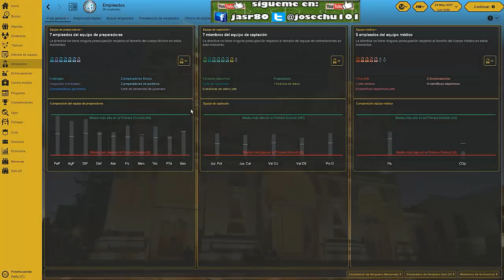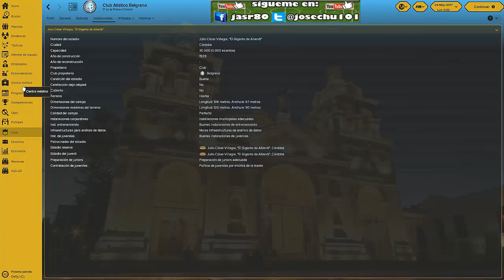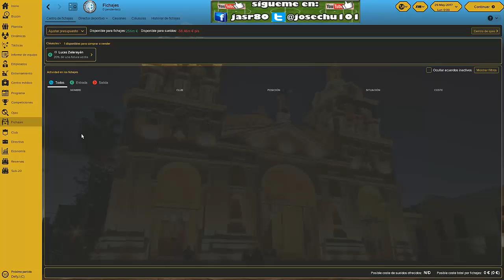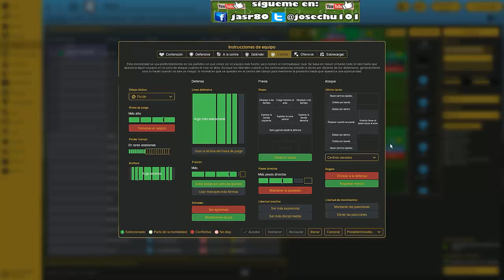DESGLOSE DE EQUIPOS#CAP1#BELGRANO DE CORDOBA(ARGENTINA)FM18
--- Prologo: Nueva serie que consiste en ir desglosando equipos que ustedes me digan ,intentando hacerles un poco mas facil, cuando vayan a jugar con dicho equipo, ya sabiendo lo basico sobre el.